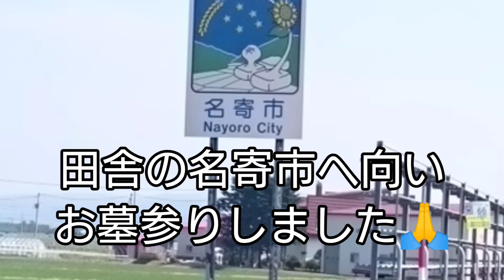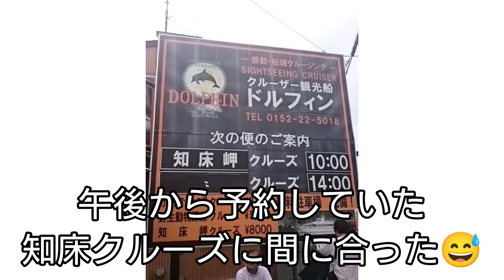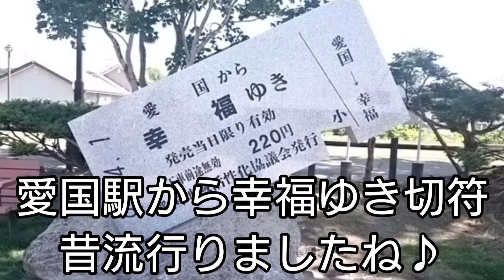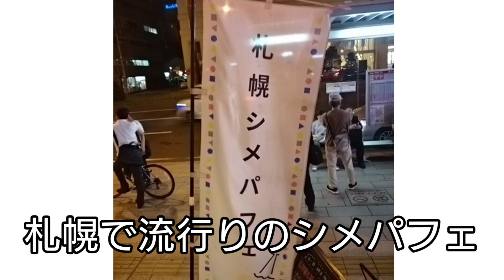北海道ドライブの旅2017夏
長期休みをとり、生涯一度であろう贅沢な北海道ドライブ一人旅の記録です♪